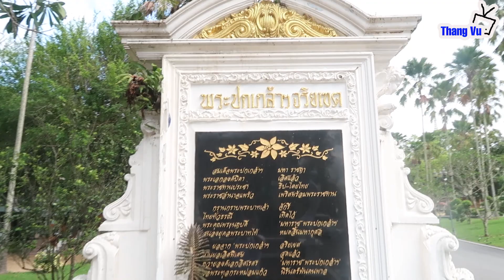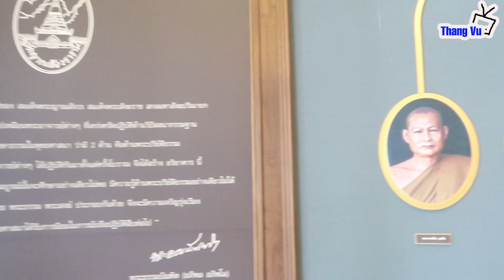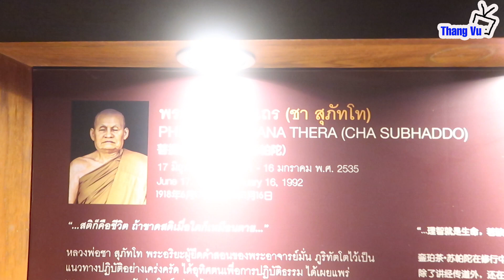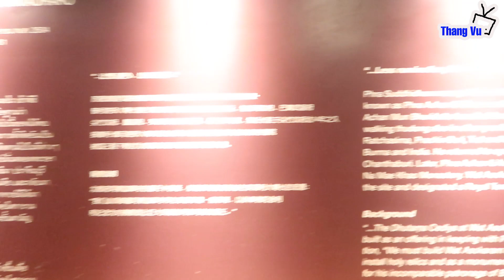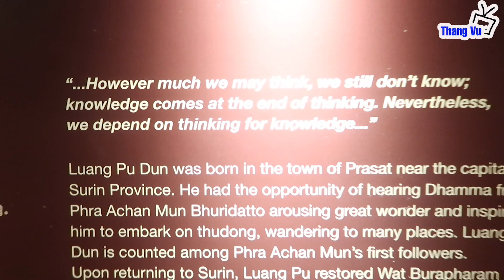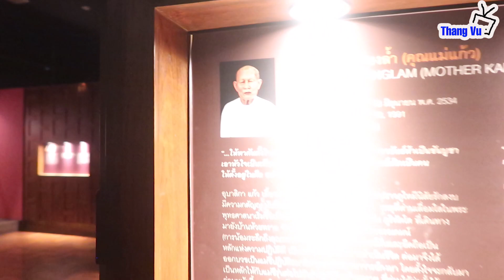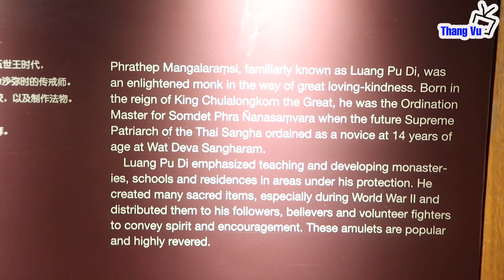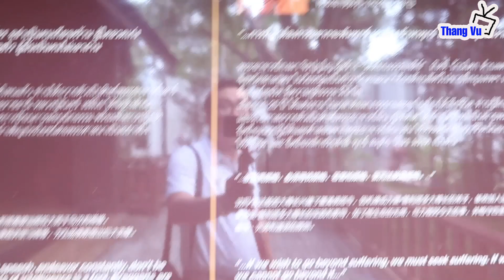Chùa Tượng Sáp Wat Yan nasangwararam Woramahawihan I Pattaya I Thailand I Thang Vu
Wat Yansangwararam (được người dân địa phương gọi là Wat Yan) cách trung tâm Pattaya khoảng 30 phút lái xe. Wat Yansangwararam được xây dựng vào năm 1976, và mặc dù tương đối hiện đại nhưng đây là một trong những ngôi chùa quan trọng nhất ở khu vực Pattaya vì nó nằm dưới sự bảo trợ của Nhà vua. Nhiều tòa nhà và khu vườn của Wat Yan có diện tích khoảng 146 mẫu Anh, ngôi chùa được dành riêng cho Tổ sư tối cao Somdet Phra Yanasangwon.
Wat Yansangwararam chứa nhiều di tích Phật giáo vô giá, được cho là của Đức Phật và các đệ tử của Ngài, và một bản sao dấu chân của Đức Phật.
Như với tất cả các ngôi chùa ấn tượng khác của Thái Lan, ngôi đền này cho du khách cái nhìn sâu sắc không chỉ với những thiết kế kiến trúc cổ truyền của người Thái, mà còn làm cho du khách hiểu được các giá trị xã hội bên trong đó. Ngôi đền này được xây dựng dành riêng cho vua Bhumibol Adulyadej vào năm 1988 để kỷ niệm triều đại năm thứ 42 của ông.
Bên trong Chùa có trưng bày các pho tượng sáp tạc các vị chân tu của Thái Lan. Các bức tượng sáp này tạc giống hệt người thật ngoài đời và phong thái rất có hồn.
Địa chỉ/Address: 999 หมู่ 11 Pattaya City, Bang Lamung District, Chon Buri 20260, Thailand
Xem toàn cảnh tại/See full clip at:

Wat Yansangwararam (known locally as Wat Yan) is about a 30 minute drive from central Pattaya. Wat Yansangwararam was built in 1976, and although it is relatively modern it is one of the most significant temples in the Pattaya area because it comes under the patronage of His Majesty The King. The many buildings and gardens of Wat Yan (see photos below) cover an area of approximately 146 acres (approx 366 rai), the temple was dedicated to the Supreme Patriarch Somdet Phra Yanasangwon.
Wat Yansangwararam contains many priceless Buddhist relics, said to belong to Buddha and his disciples, and a replica of Buddha’s footprint.
Wat Yansangwararam is one of the few free to enter tourist attractions in Pattaya, and there is ample parking, it is open from 8AM to 5PM, food and drink is available on site.
Don’t forget to visit the shrine on top of the hill, follow the road past the temple buildings and the Monk’s dwellings, keep bearing left and you will come to a large parking are, on your right are the steps to the hilltop shrine.